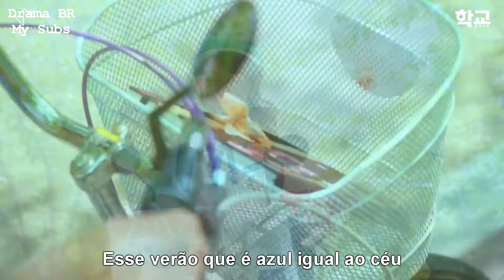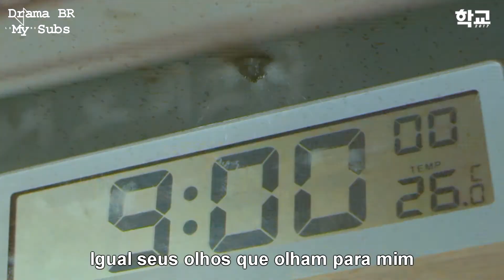(PT-BR) School 2017 OST Part 2 - Heart Pounding Summer Day [Legendado]